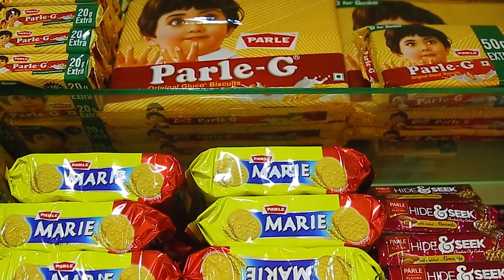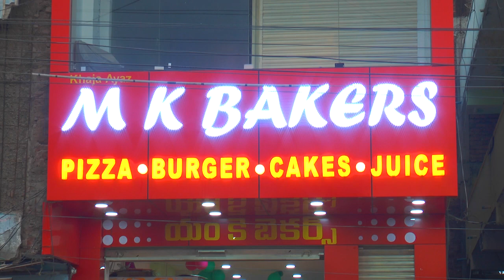నారాయణఖేడ్ : ఎంకే బేకర్స్ లో నోరూరించే బేకరీ ఐటమ్స్ MK BAKERS ADD || SKS FLY TV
నారాయణఖెడ్ మండలం చాప్ట ఖదీం గ్రామ పంచాయతి నిధుల దుర్వినియోగం చేసినందుకు గాను సస్పెన్షన్ కు గురైన సర్పంచ్  పర్షెట్టీ సంగమ్మ సంగప్పా మరియు పంచాయితీ రాజ్ అసిస్టెంట్ ఇంజనీర్ రాకేష్ , కాంట్రాక్టర్  తుకారాంరెడ్డి , ఎంపిడిఓ, తదితరుల మీద సెంట్రల్ విజిలెన్స్ కమిషన్ అండ్ ఎన్ఫోరస్మెంట్ డైరెక్టర్ డీజీ గారి ఆదేశాల మేరకు విజిలెన్స్ టీమ్ విచారణలు భాగంగా ఈ రోజు చప్ట కు వచ్చి ఇంక్విరీ చేశారు ...ZPHS స్కూల్ లో బాత్ రూంలు కట్టకుండనే, ఇంతకు ముందే సర్వ శిక్ష అభియాన్ ద్వారా కట్టిన వాటిని చూపించి వర్క్స్ చెయ్యకుండానే దొంగతనంగా గ్రామ పంచాయితీ నిధులు అందరు కుమ్ముక్కై స్వాహా చేశారని గ్రామస్తులు ఇచ్చిన ఫిర్యాదు మేరకు విచారణ చేపట్టారు..అక్కడ ఫీల్డ్ సైట్ ఇన్స్పెక్షన్ మరియు రికార్డ్స్ అన్నిటిని వెరిఫై చేశారు,ఈ విచారణ సమయంలో గ్రామ ఇంఛార్జి సర్పంచ్ గంగయ్య స్వామి, ప్రశాంత్ పటేల్, శివారెడ్డి, నందు శేరి, నారాయణ రెడ్డి, బస్వరజ్,గంగపూర్ సంజీవరెడ్డి, మారుతి నాయక్ , బాక్షిరం,  మరియు ఇతర గ్రామస్తులు ఉన్నారు.